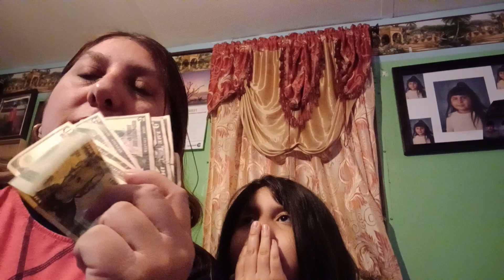Festejando el 14 de febrero con una Rifa para nuestros suscriptores #